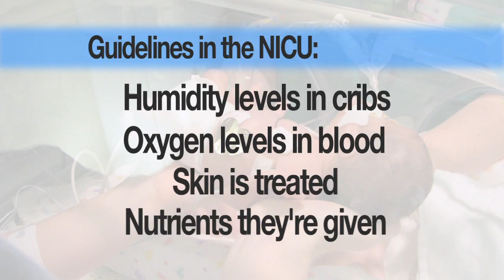Small Baby Guidelines Proven to be Life-Changing for Premature Infants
For the last decade, prematurity has been the leading cause of infant mortality in the US. As a result of prematurity, many infants enter this world too early with a small chance of survival. So, physicians at Nationwide Children's Hospital developed a set of Small Baby Guidelines tailored to meet the needs of these premature infants, some born up to four months early. Now, a new study shows that these guidelines are not only improving survival rates for extremely premature infants, but also improving their quality of life. Dr. Ed Shepherd, chief of Neonatology, explains how these guidelines are helping these fragile infants go on to live normal lives.

For more information on the Section of Neonatology at Nationwide Children's Hospital,